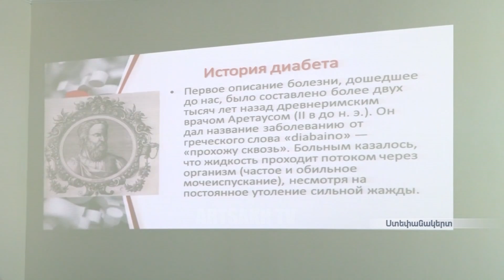Ստեփանակերտի հանրապետական բժշկական կենտրոնում կազմակերպվել է հերթական սեմինարը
Ստեփանակերտի հանրապետական բժշկական կենտրոնում կազմակերպվել է հերթական սեմինարը: Այս անգամ առողջապահության նախարարության և "Servie" ֆրանսիական դեղագործական ընկերության համատեղ նախաձեռնությամբ քննարկվել են շաքարային դիաբետի բուժման ժամանակակից մեթոդները: